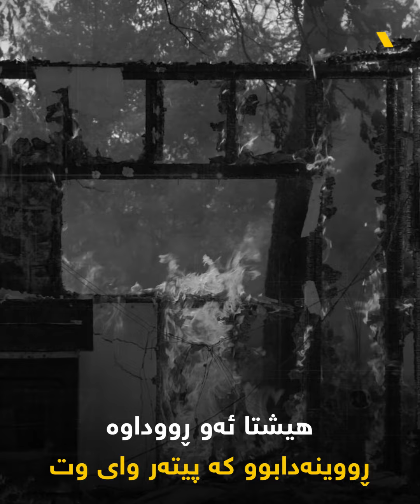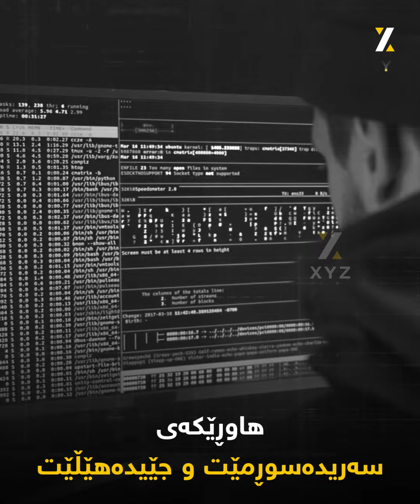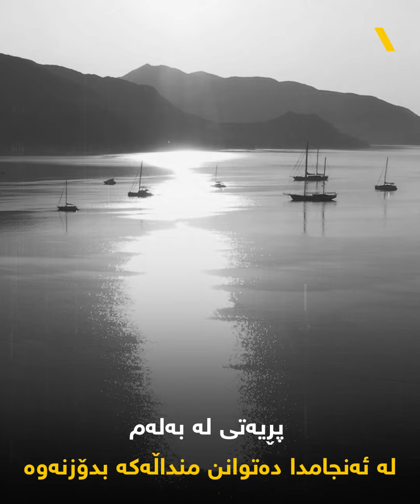پیتەر هورکۆس، ئەو پیاوەی داهاتووی دەبینی